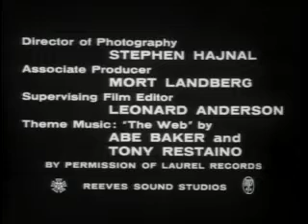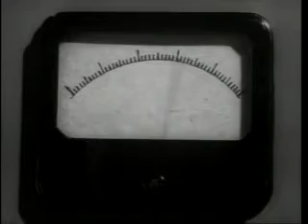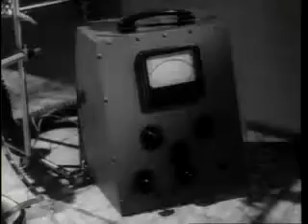The Brain That Wouldn't die (full movie)